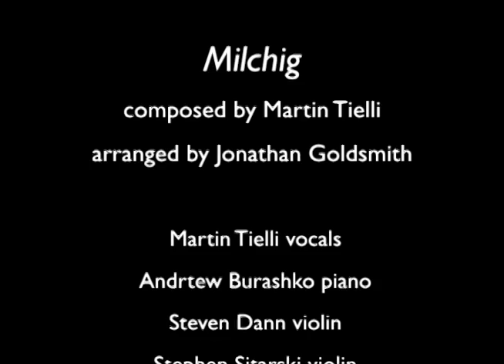Art of Time Ensemble & Martin Tielli - "Milchig"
recorded live in concert January 30th, 2009
Enwave Theatre, Toronto